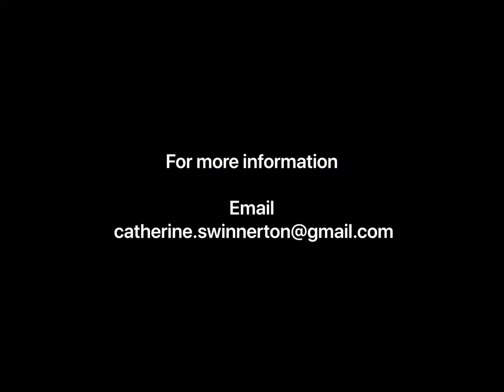Catherine Swinnerton Physiotherapist and Swimming Teacher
Catherine Swinnerton Charted Physiotherapist